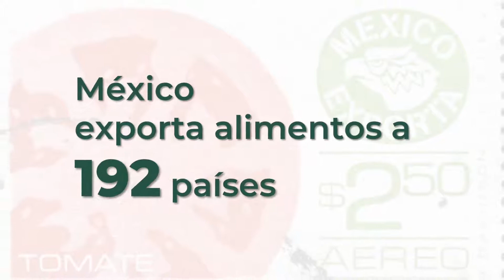Panorama Agroalimentario 2021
El PanoramaAgroalimentario 2021 incluye 75 productos agrícolas, pesqueros y pecuarios que representan cerca del 90% de la producción total del sector primario.